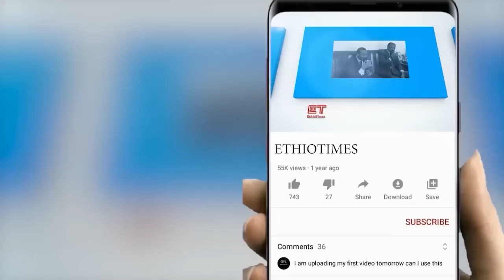Ethiopia: ሰበር ዜና -አስደንጋጭ መረጃ|የአብይና አፈንጋጮቹ ጳጳሳት ሾልኮ የወጣ መረጃ|ጥሪ ቀረበ|የዘመነ ካሴ ሁኔታ|ከባድ የመብት ጥሰት|ኢትዮታይምስ